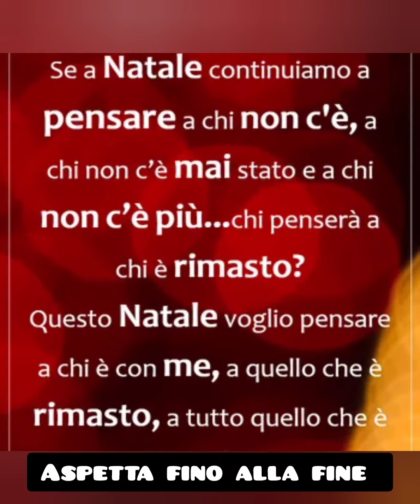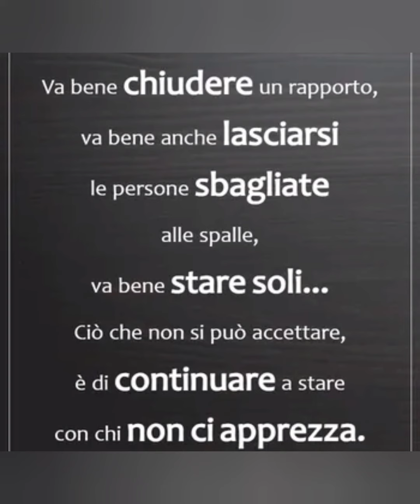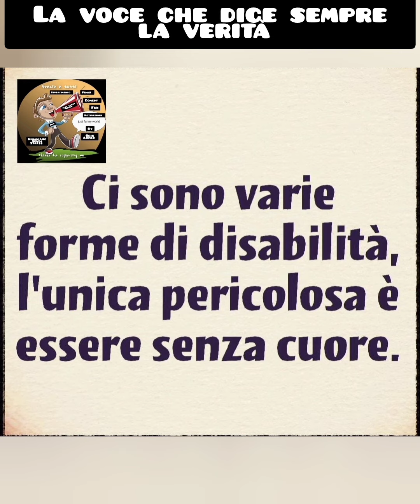senza cuore 💔 ll aforismi e citazioni più belle e famosi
senza cuore ll aforismi e citazioni

"Aforismi divertenti per sorridere e ridere ".

canale delle citazioni
citazione di tutti i tempi